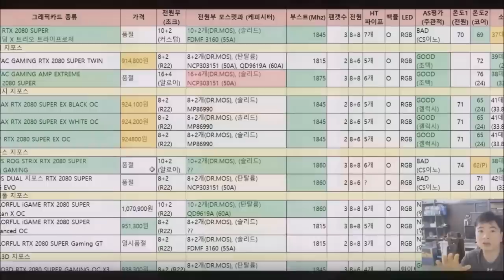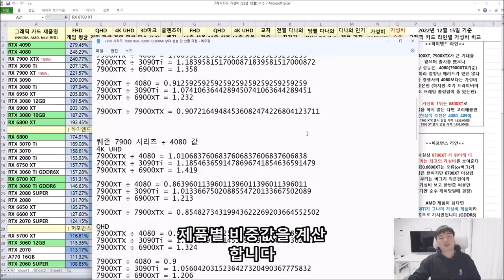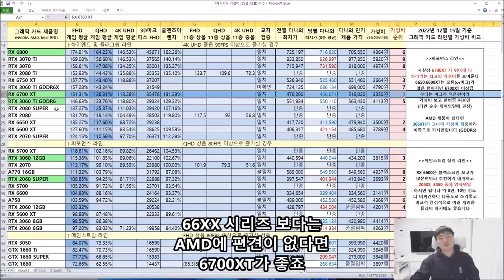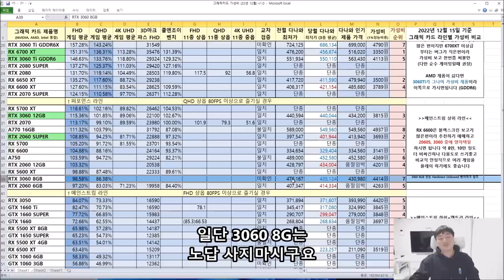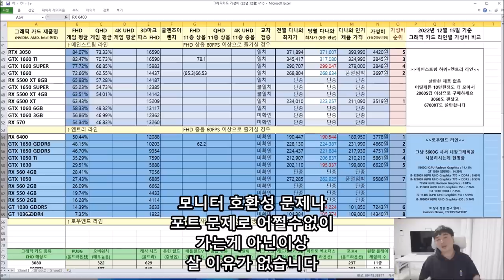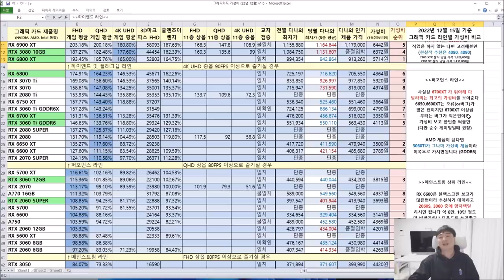12월 그래픽카드 가성비 비교표 (7900XT, 7900XTX 포함) - 신성조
어.. 생각보다 가성비는 괜찮네요 7900 시리즈
근데 좀 더 기다렸다가 간보고 사세요

4080 12월 16일 부터 할인한다는 이야기도 있던데.. (크게 내리지는 않음 50불정도?)

구매 각인가?